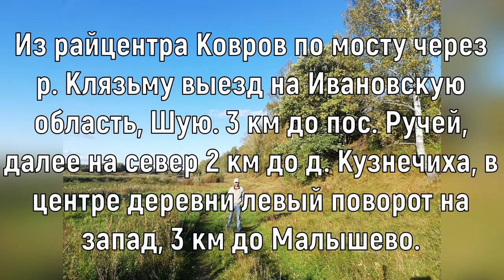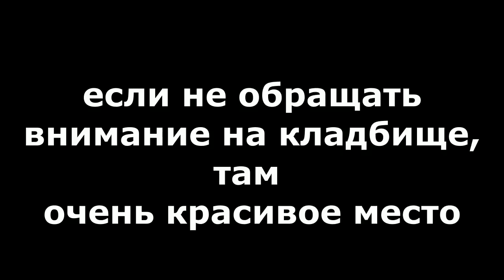Малышево. Уводь. 14.9.2019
Владимирская область, Ковровский район, с. Малышево, река

Церковь Казанской иконы Божией Матери 1798 г. (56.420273, 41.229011)

Как проехать - Из райцентра Ковров по мосту через р. Клязьму выезд на Ивановскую область, Шую. 3 км до пос. Ручей, далее на север 2 км до д. Кузнечиха, в центре деревни левый поворот на запад, 3 км до Малышево.